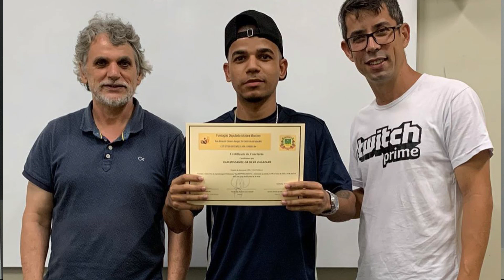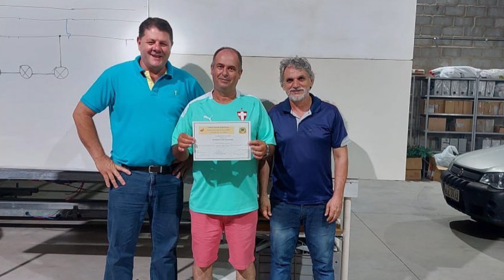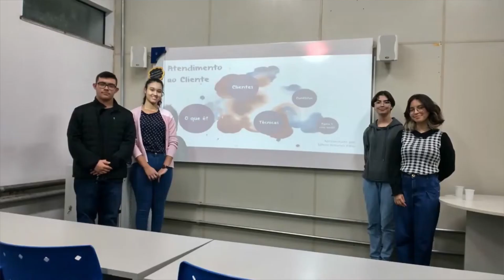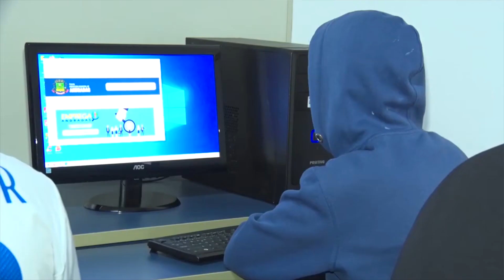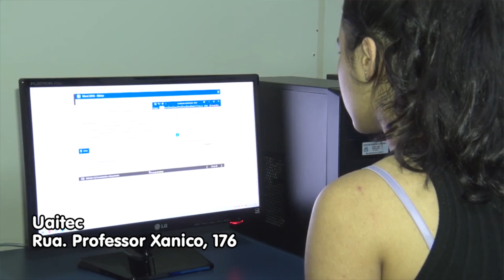TV Atende - Representante da Fundação Alcides Mosconi fala sobre cursos gratuitos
TV Atende -  Representante da Fundação Alcides Mosconi fala sobre cursos gratuitos e do programa "Jovem Aprendiz".